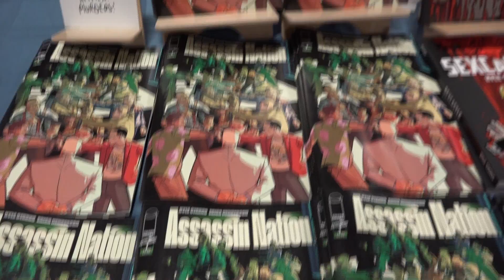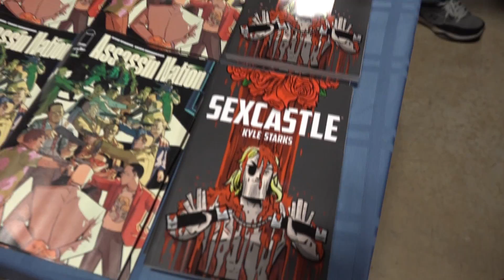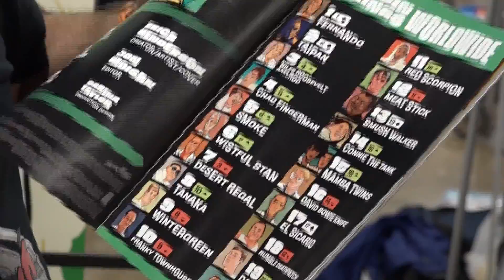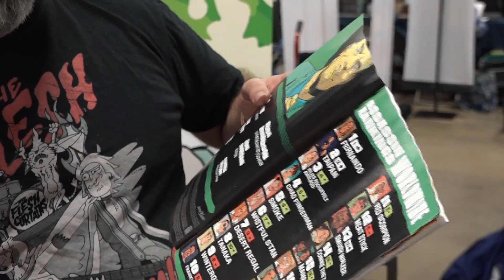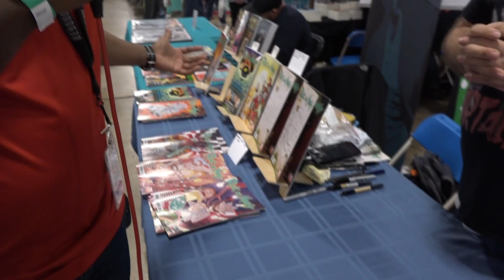The Nerds talk to Kyle Starks | Assassin Nation & Rick and Morty Comics!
The Nerds talk to comic writer/illustrator Kyle Starks at SC Comic Con about his new book Assassin Nation, his work on Rick and Morty, and Sexcastle. I gotta say I'm loving the hat and the beard. Solid choice.